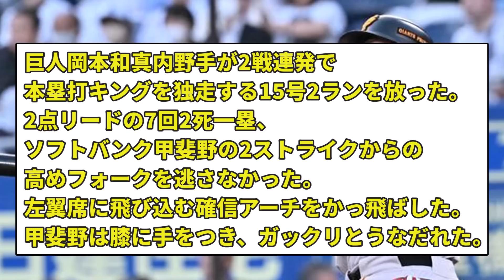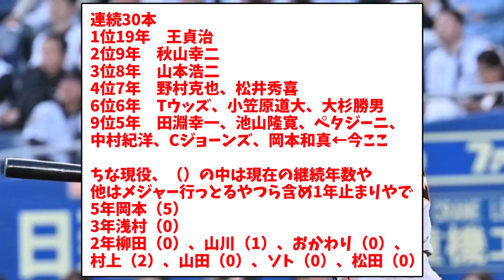岡本和真、2試合連続弾でついに成績が限界突破wwwwww【なんJ反応】